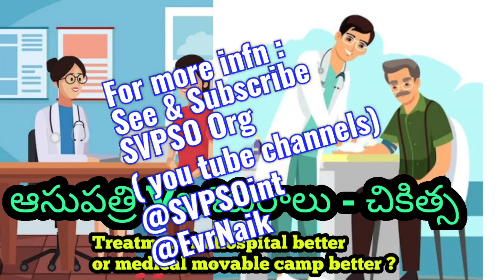Hospitals treatment Vs Camps Treatment 🌎🌿🌺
✍️ Lakhs of Public probelms Solved by SVPSO Org.
✍️ Lakhs of public Vasthu Engg probelms Solved by SVPSO Org / Sri Evr Naik Yogi Maharaj.
✍️ Serious, Critical,Chrionc, Accident, Poison cases cured by SVPSO Org